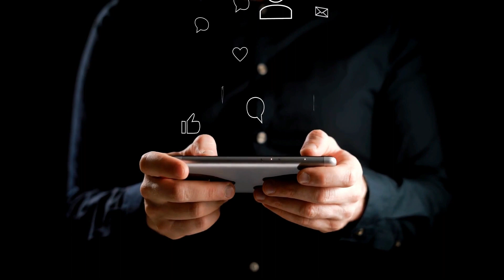Maria De Filippi Stravolge Tutto: La Relazione Segreta Che Nessuno Immaginava| Maria De Filippi Oggi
Benvenuti su Serie Tv Italia News, la vostra fonte di informazione online dedicata a fornire le ultime notizie gossip, il gossip del giorno, notizie, pettegolezzi vip e gli ultimi aggiornamenti riguardanti il mondo del gossip in Italia. Ci impegniamo a tenervi informati sugli ultimi sviluppi nel mondo delle celebrità, degli eventi di cronaca rosa, delle notizie di attualità, delle anticipazioni sulle serie tv e soap opera, e delle curiosità più interessanti.

Attraverso questo Canale YouTube, vi offriamo un accesso rapido e semplice alle notizie veloci più interessanti del momento. Oltre al mondo del gossip, ci dedichiamo anche a tenervi informati sulla cronaca italiana e internazionale, con un occhio di riguardo per le notizie e curiosità legate al mondo dello spettacolo, al cinema e al lutto delle celebrità.

Restate sintonizzati per essere sempre aggiornati sulle ultime notizie e gossip riguardanti le serie tv, con anticipazioni e spoiler drammatici, e sugli avvenimenti più eccitanti del momento, sia nel mondo delle celebrità che delle serie tv

⭐️ATTORI TURCHI : BIOGRAFIA, VITA PRIVATA E CURIOSITA’

⭐️GOSSIP VIP E CELEBRITA’